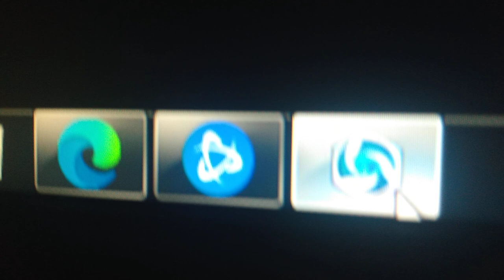esports League of Legends heroes of the Storm DotA smite Blizzard Entertainment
going to be me someday Master Chief Halo samurai ninja mix HelixSleep.com/FRIVVI Buyraycon code Frivvi GFUEL code Frivvi Honey code Frivvi Green chef code Frivvi100 audible books code Gibi 🦊 Frivvay FRIVVIFOX Lauren FrivolousFoxASMR FrivolousFox noodle BTN Bustin Tyler possibly me someday I also wonder if you can spread super glue or crazy glue or gorilla glue or hot glue YouTube all over this cosplay gear for over $400 and then rotate the pieces of gear in broken shards of glass if I ever manage to save enough money to purchase this in the future Cortana glad it's marked for copyright YouTube I also wonder if I can take Amazon protection 5 gloves that are also heat proof as well as protection 5 armed guards heat proof from a butcher knife find something that's sharper than a butcher knife to cut the material and find a way to use it in the hands cosplay of the Master Chief samurai Ninja cosplay outfit also see if I can order more than one of the material of armed guards and gloves and combined them with this cosplay Master Chief Ninja samurai costume and combine the material with the entire suit & YouTube platform the jaws of life can pretty much cut anything or a high-powered laser because they do make lasers that are a little bit weaker to remove permanent tattoos on the body and flesh of the skin IGN esports we are soldiers fortnite epic games unreal engine ninja Tyler JaredFPS split the wig XGNDragonsFoxy ASMR Microsoft Xbox discord if I had it downloaded xgndragon420 MrXGN XGN mmmmmmmhhhhhhhhhmmmmmmmm I agree mmmmmmmhhhhhhhhhmmmmmmmm I agree mmmmmmmhhhhhhhhhmmmmmmmm I agree mmmmmmmhhhhhhhhhmmmmmmmm I agree twīs Pāfekuto wārudo Dandan hade Dahyun Dansu sore Yoru Achirae Kanji rareru Tokubetsuna konichiwa señorita's bonjour niihau hola como estos Wa alaikum Salaam League of Legends DotA smite heroes of the Storm Blizzard Entertainment everything MMORPG PC gamer console everything from Atari and handheld pubg players battleground unknown Plus mobile games Play store Samsung store Major Nelson Larry herb Phil Spencer owner of Microsoft Xbox Phil Spencer helped create the very first Fable game on Microsoft Xbox 360 and more things I did in life in Fable on Microsoft Xbox 360 at the end of the game you get a choice claim the strongest sword in the world that looks like a European sword with curls on both sides and kill your mother or save your mother and not clean the strongest sword in the world however you can still pull Excalibur from the stone which is another strongest sword in the world if your evil is not too high and you're good is very high also Phil Spencer works with Bill Gates